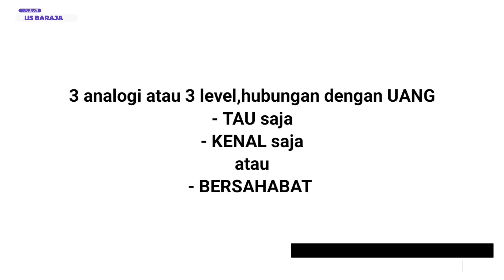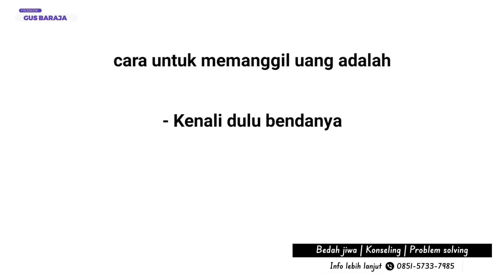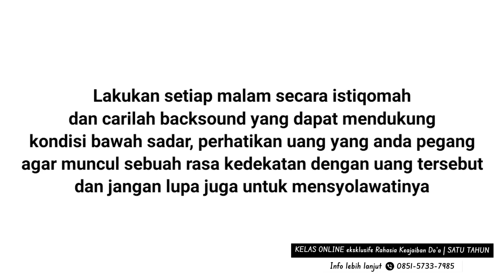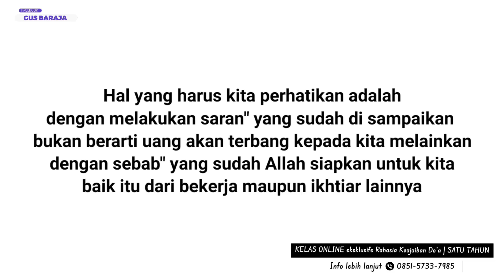( MENARIK UANG ) MENGENALI SIFAT UANG SETIAP HARI AJAIB UANG SELALU NAMBAH❗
Seminar online MEMBONGKAR SPIRITUAL
" RAHASIA KEAJAIBAN DO'A "

Bonus
💓  pemrograman magnet Keajaiban

💻 📱 Online Zoom

Infaq:  BEBAS  sebahagianya
ke BCA no Rek  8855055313
an. Bagus Sulung Prabowo

Untuk infomasi SPRITUAL ABUNDANCE BOOTCAMP